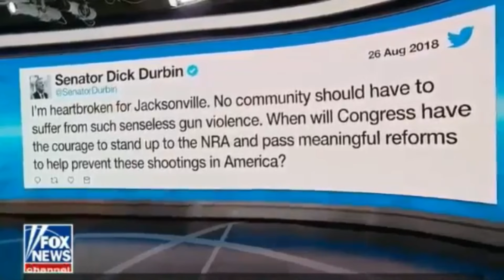Outnumbered against DEMs politicizing FL Shooting for gun control debate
Dagen McDowell, Molly Line, Katie Pavlich, Jessica Tarlov & Larry Elder Discuss the Deadly Shooting at a Florida video game tournament event by an individual from Baltimore